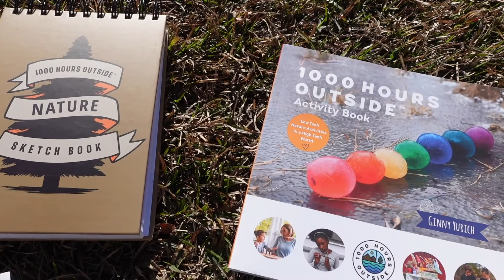1000 Hours Outside Challenge | Homeschooling on the Homestead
This year, we've decided to take the 1000 Hours Outside challenge.  In this episode, we spent the day at the land, soaking up the sun and finding all kinds of adventures.  Follow along on our journey this year and if you're up to it, join us!

If you have any questions, please leave them in the comments below!
We post several videos per month on all things homesteading, homeschooling and homemaking.
We'd love to have you follow along on all of our adventures!

Thank you for your love and support for our channel!
We are Amazon Associates, and can receive compensation when you shop through our provided links.

Below are shopping links to some of the items (or similar items) you will see in this video.

E-collar for dogs
Web swing
Portable hammock
Sony ZV-1 vlogging camera